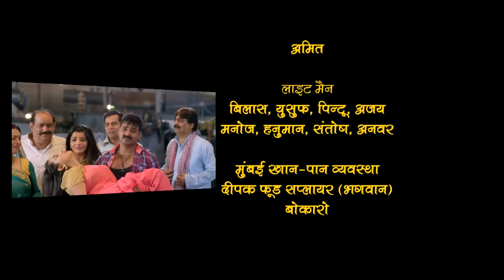100 में से 90 को धोखा देती है - Pawan Singh की यह फिल्म 2020 में इतिहास रचेगा - HD BHOJPURI MOVIE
100 में से 90 को धोखा देती है - Pawan Singh की यह फिल्म 2020 में इतिहास रचेगा - HD BHOJPURI MOVIE
100 में से 90 को धोखा देती है - Pawan Singh की यह फिल्म 2020 में इतिहास रचेगा - HD BHOJPURI MOVIE
100 में से 90 को धोखा देती है - Pawan Singh की यह फिल्म 2020 में इतिहास रचेगा - HD BHOJPURI MOVIE
100 में से 90 को धोखा देती है - Pawan Singh की यह फिल्म 2020 में इतिहास रचेगा - HD BHOJPURI MOVIE
100 में से 90 को धोखा देती है - Pawan Singh की यह फिल्म 2020 में इतिहास रचेगा - HD BHOJPURI MOVIE
100 में से 90 को धोखा देती है - Pawan Singh की यह फिल्म 2020 में इतिहास रचेगा - HD BHOJPURI MOVIE
100 में से 90 को धोखा देती है - Pawan Singh की यह फिल्म 2020 में इतिहास रचेगा - HD BHOJPURI MOVIE
100 में से 90 को धोखा देती है - Pawan Singh की यह फिल्म 2020 में इतिहास रचेगा - HD BHOJPURI MOVIE